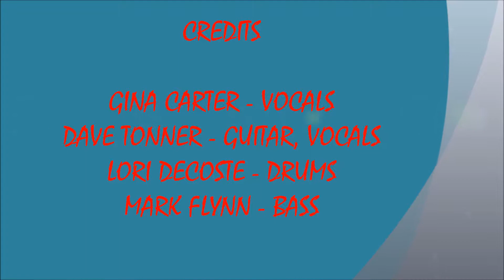PUMP IT UP - TROUBLE (12/23/2017)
LIVE SATURDAY NIGHT AT THE C-NOTE SOUNDS #9 ! PUMP IT UP - TROUBLE !
RECORDED LIVE AT THE C-NOTE IN HULL, MA. ON SATURDAY DECEMBER 23, 2017.